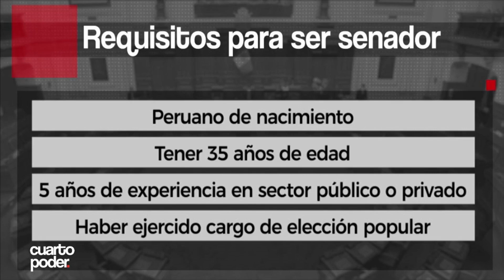Aprueban dictamen para regreso a la bicameralidad | Cuarto Poder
La Comisión de Constitución del Congreso aprobó el dictamen de la ley que busca el retorno a la bicameralidad en el Parlamento.

Juntémonos Más.